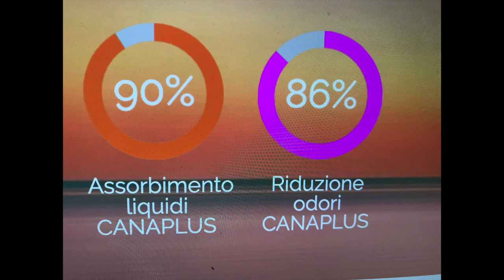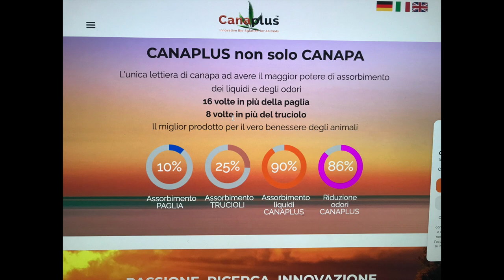Solo il massimo per i nostri animali.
Lettiera di canapa arrivata da poco, 100% di origine naturale, sanificata e ideale per tutti i tipi di utilizzo all'aperto (resiste alla pioggia e asciuga rapidamente) e al chiuso.
Nel nostro caso la utilizzeremo come substrato per i nostri avicoli e i nostri colini della Virginia.
Questo è un video descrittivo di questo straordinario prodotto che formerà un tappetino assorbente, (assorbe 16 volte più della paglia e 8 volte più del truciolo) e traspirante che tratteremo con apposito sanificante una volta a settimana che ci è stato fornito sempre dalla stessa azienda.
Il costo di una balletta dal peso di 18 kg di quelle che vedete nel video (sviluppo 200 litri) è di 18€ + spese di spedizione e coprirete 10 mq di superficie con uno strato di 2 cm.
Questo prodotto è arrivato da poco e non potevo esimermi dal tenervi informati anche se ci siamo presi una breve pausa, ma ciò che avviene di nuovo e che riteniamo dovere divulgare sono delle eccezioni e in questo caso vi consiglio vivamente questo prodotto.
Vedo tante, troppe galline razzolare su terreni che causano enormi danni alle zampe che hanno bisogno di poggiare su un materiale morbido, asciutto e pulito e non duro, con pietrisco o peggio fatto da teloni o da cemento liscio  e la canapa è l'ideale a questo scopo.
In questo video scoprirete tutte le caratteristiche e i vantaggi, primi fra tutti la riduzione immediata dei cattivi odori e la presenza di mosche.
Sempre alla ricerca di soluzioni naturali e biologiche che hanno è vero un costo ma hanno enormi benefici per gli animali e alla fine anche per l'economia.
Il benessere animale per me è davvero al primo posto e questo ovviamente ha un costo.
Gente seria e assolutamente affidabile, cliccate con fiducia anche solo per curiosare e scoprirete tutti i vantaggi insieme ad altri prodotti naturali e altrettanto interessanti.
Saluti dal team di Dodò.